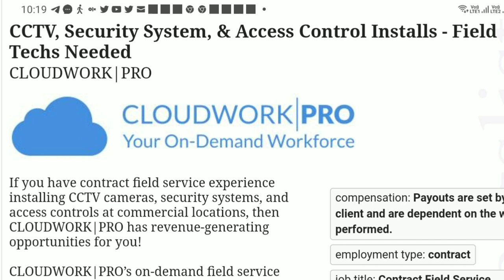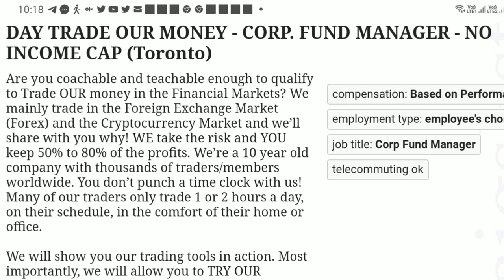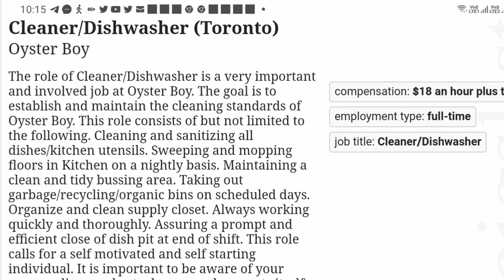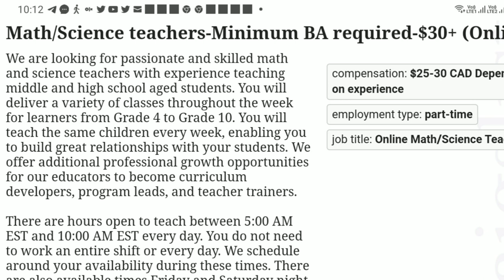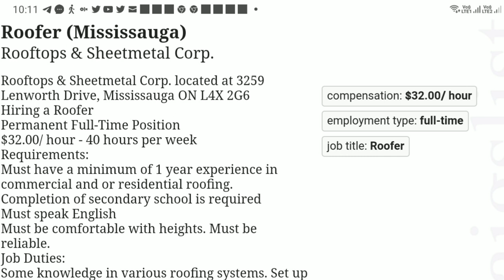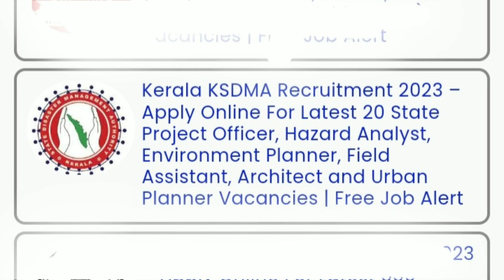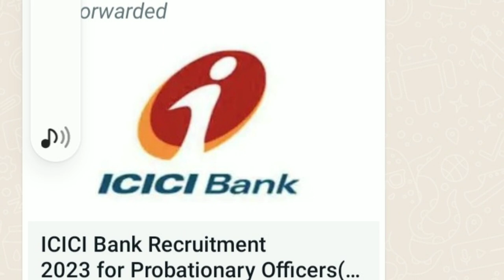The Possible Canada Work Permit【2】◆ ഇന്ത്യയിൽ നിന്ന് കാനഡയിലേക്കുള്ള ബിസിനസ് വിസ ◆ ICT StartUp